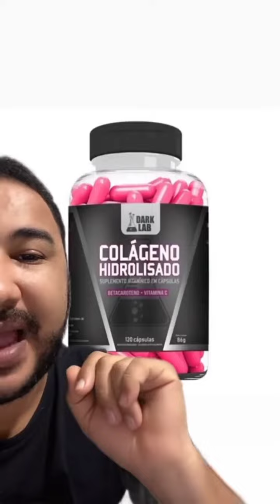Melhores colágenos hidrolisados pra pele, cabelo e unha!